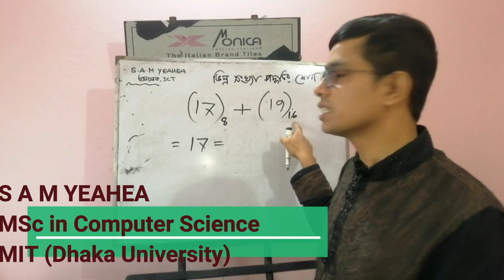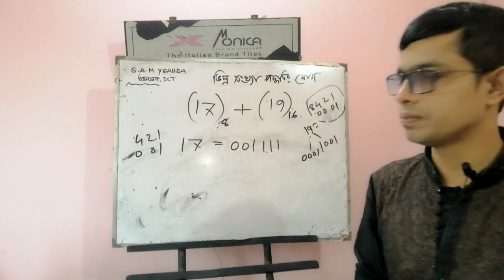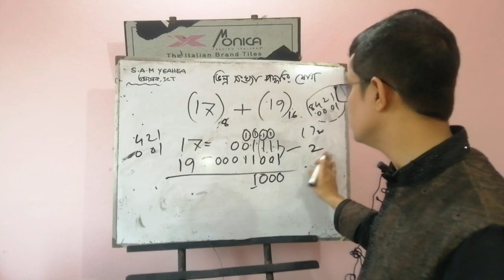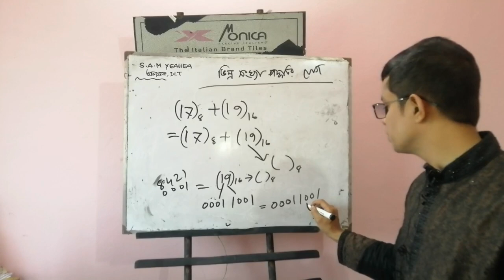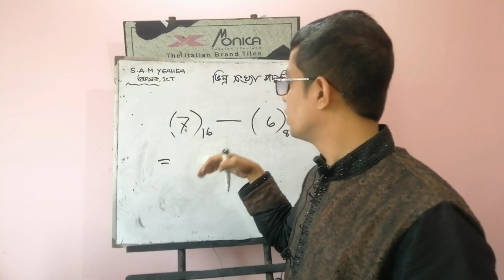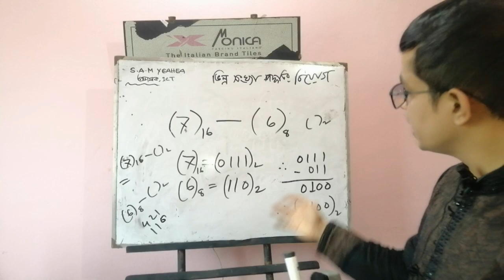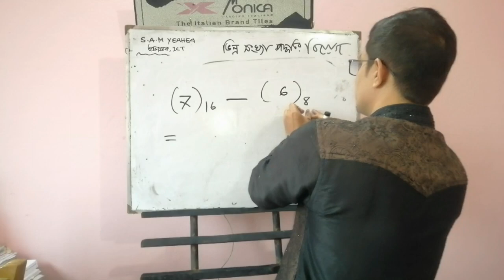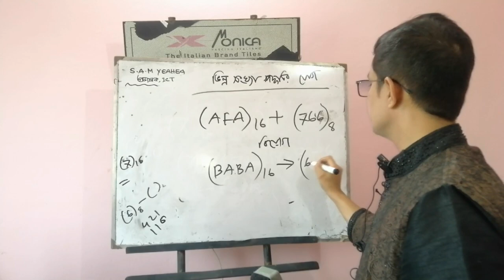HSC ICT 3rd Chap | Lecture 16 | ভিন্ন সংখ্যা পদ্ধতির যোগ-বিয়োগ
0111-110= 001 right ans.
(wrongly written  0111-011= 100...sorry)